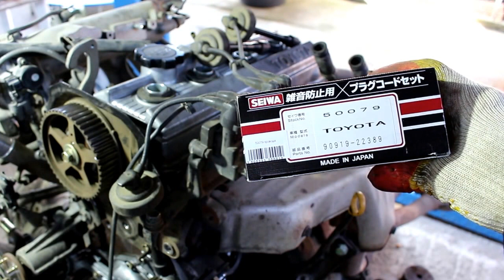Toyota Noah 3S FE Тойота Ноах 2000 года Сборка двигателя, ремонт 5 часть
провода высоковольтные SEIWA  50079
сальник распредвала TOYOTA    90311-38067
датчик давления масла  FACET  70114
фильтр топливный  MASUMA     MFFT-107
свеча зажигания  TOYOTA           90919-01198